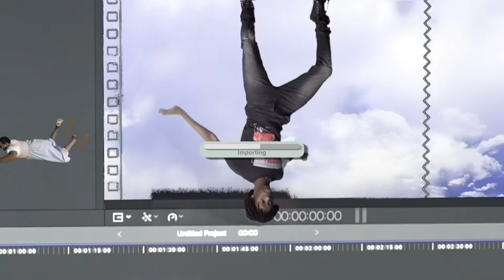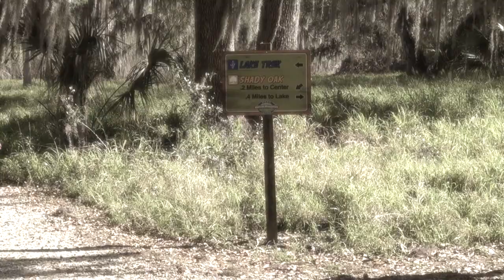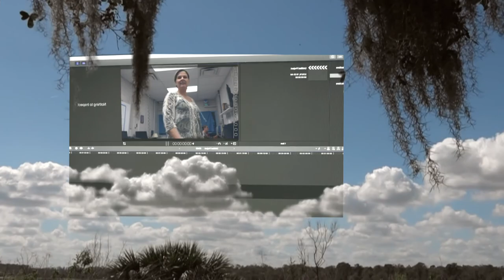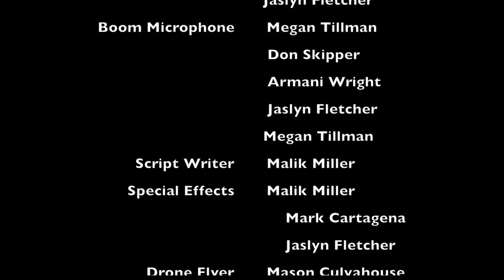10 Lake Region Senior The Final Cut